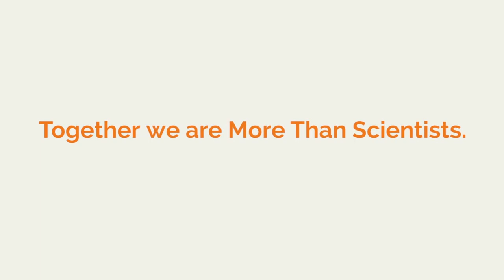As both a farmer and a climate scientist: the changes will be dramatic!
As both a farmer and a climate scientist, Jennifier is deeply concerned about the challenges coming for farmers.  She admires their resourcefulness, but expects the changes will be dramatic.